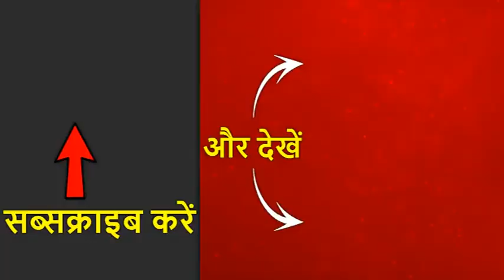Survey: क्या दिल्ली की जनता CAA का समर्थन करती है ? देखिए नतीजे | ABP News Hindi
Delhi चुनाव में जनता का मूड समझने के लिए एबीपी न्यूज ने रोज का सर्वे शुरू किया है. ABP न्यूज के लिए ये सर्वे C-Voter ने किया है. दिल्ली के ज्वलंत मुद्दों पर वोटरों से बात की गई है. इन्हीं मुद्दों के आधार पर ये सर्वे किया गया है. सर्वे में हम रोज बताएंगे कि आज किसका पलड़ा कितना भारी है.
क्या दिल्ली की जनता नागरिकता संशोधन कानून का समर्थन करती है. सर्वे के मुताबिक, 67 फीसदी लोग इस कानून का समर्थन करते हैं, जबकि 33 फीसदी लोग इस कानून के खिलाफ हैं.